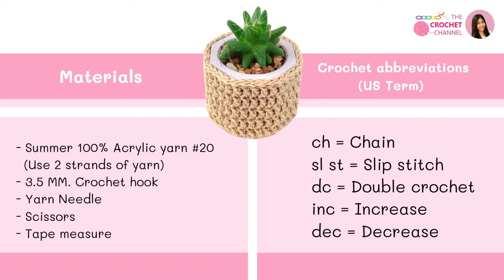How to Crochet a Simple Plant Pot Cover/Easy DIY cactus cozy Gift/handmade with love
The pot Size: Width 2.5 inches & Height 2 inches